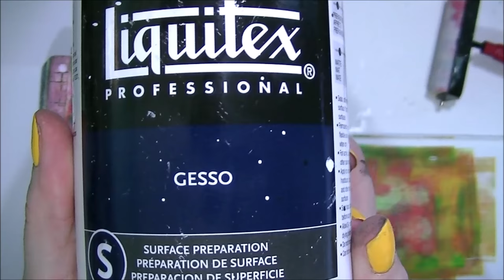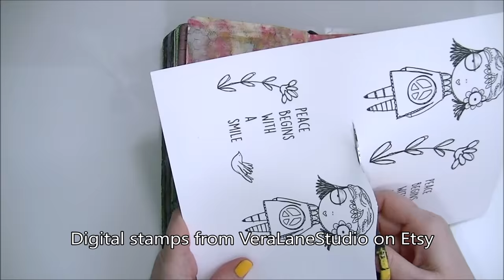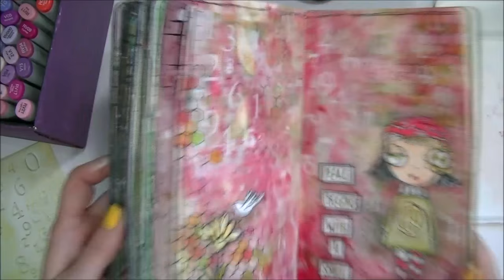Art Journaling with Digital Stamps + Brayer + Heavy Body Acrylics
SUPPLIES & TOOLS:
Moleskine journal
Liquitex Paint
Polkadot Brayer
Peachy Keen Stamps Chicken Wire Fence
Archival Ink
Faber-Castell Markers
Gel Medium (matte)
Copic Markers
Distress Ink (Walnut Stain)
Mini Blending Tool
Micron Pen
Heat Tool
Number Stencil